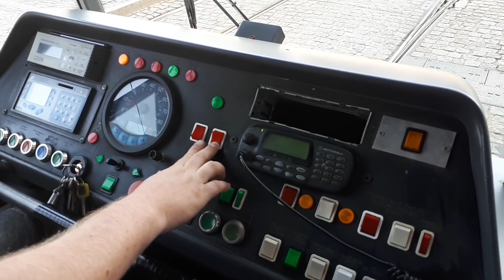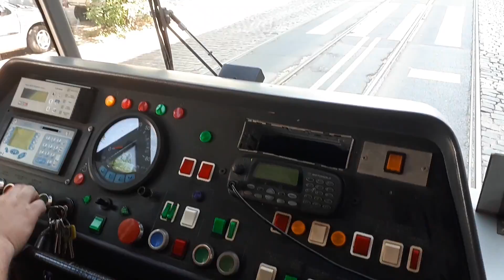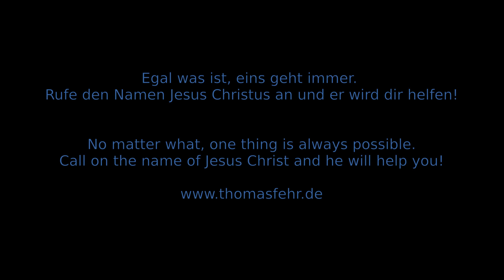Straßenbahn Breslau - Impressionen August 2020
Zusammenstellung verschiedener Videoaufnahmen der Straßenbahn in Breslau